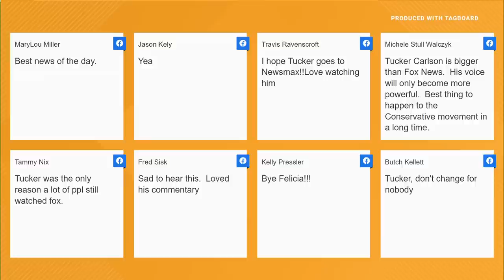Cable news shake-up | Tucker Carlson out at Fox, Don Lemon out at CNN